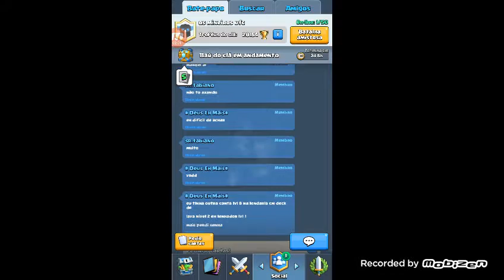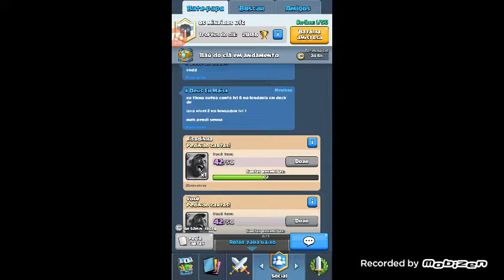Clash royale zoando